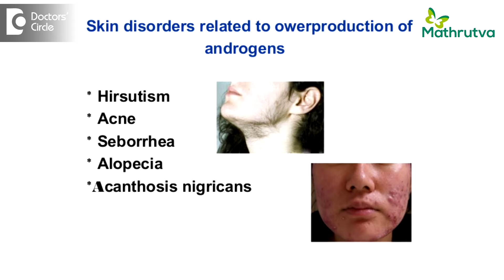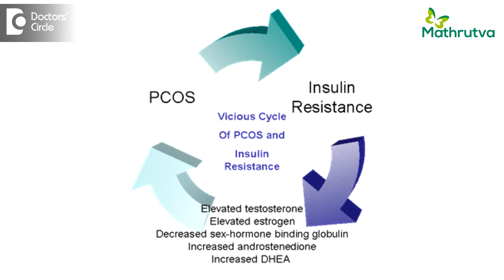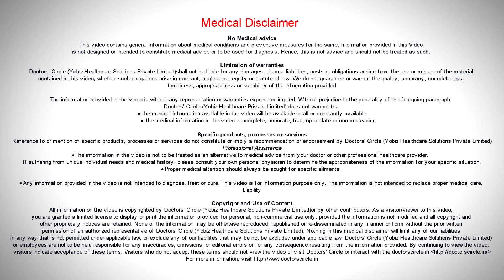What are the causes of PCOS? - Dr. Phani Madhuri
Polycystic Ovaries is a spectrum of disease wherein the main components is an imbalance between the male and the female components in the woman. Now we also produce some amount of male hormones which is not really known to a lot of people to when these hormones are in excess as compared to the female hormone. This condition is also known as hyperandrogenism and this is what is precisely responsible for this depiction called as Polycystic Ovaries. Now what do these women have increased androgens. The cause could be unknown. It could be a mild hormonal imbalance due to lack of physical activity, improper dietary habits or it could also be because of hyperinsulinemia. Whenever there is insulin resistance in the body, the androgen levels, that is the male hormones in the females tend to be on the higher side ad hic is why because of the increased male hormones. There are formation of small cysts in the ovaries which are called as Polycystic pattern in the Ovaries. So which there is no egg release that is happening in improper fashion. If there is an egg release that happens, there is no ovulation ad that is why there is no regular menses. So classically these patients have regular menses and also signs of increase androgens can be hoarseness of the voice, acne or increased facial hair, body hair, etc and they also have tendency to put on weight. Also Polycystic Ovaries, can also have genetic etiology. that is this condition  can also run in families and usually it is seen in those women whose mother or sister also has an increased incidence of Polycystic Ovaries.